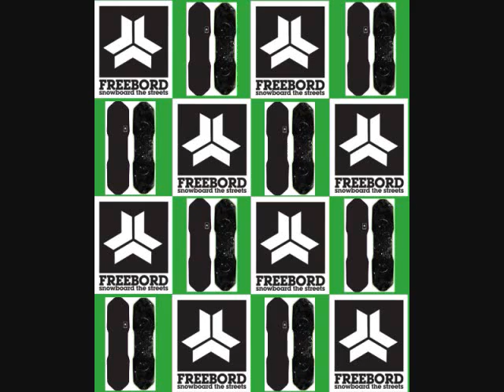Just a 30 second Freebord video 2010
Just hill bombing the ridges before I broke my leg.